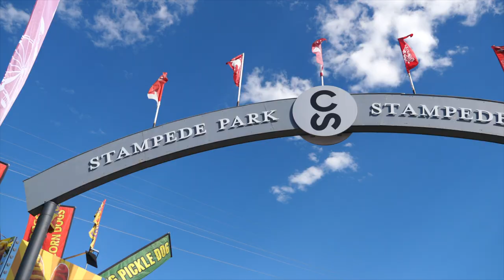Our Fun-Filled Day at the Calgary Stampede Rodeo and Fair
We put our Western attire on and spent the day at the Calgary Stampede! The rodeo was our favourite part where the best cowboys & cowgirls competed from around the world.